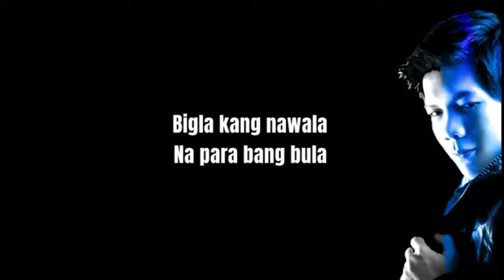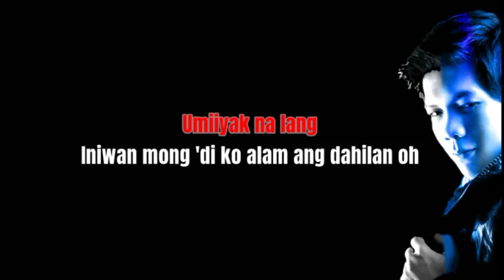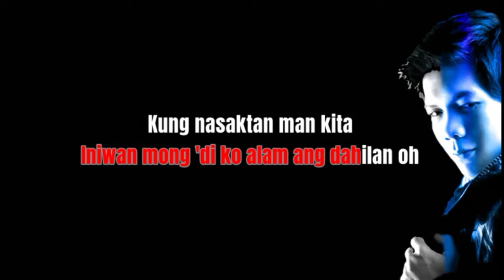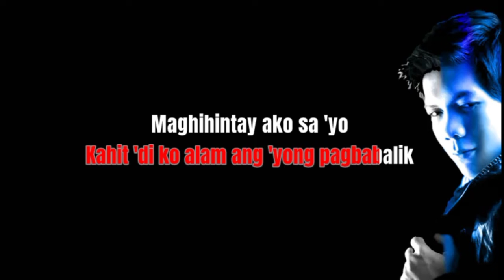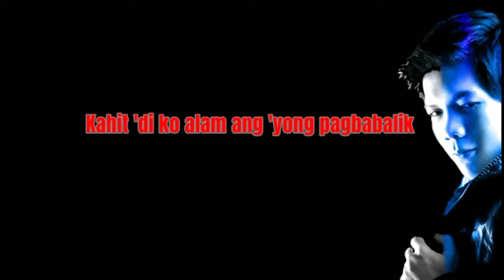SANA'Y MAGBALIK - JOVIT BALDIVINO (Karaoke Version)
Jovit Baldivino was the first winner of the reality talent competition show "Pilipinas Got Talent" in 2010.